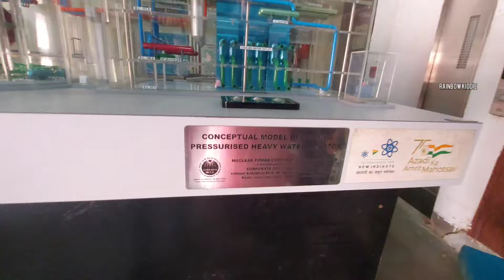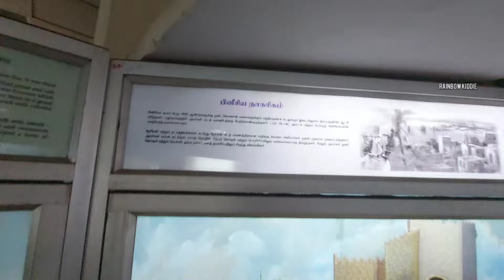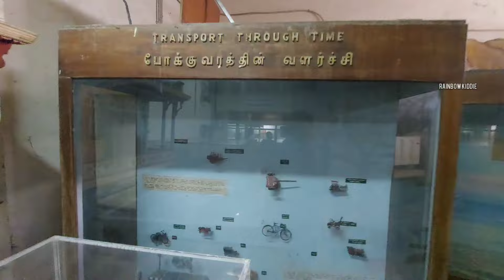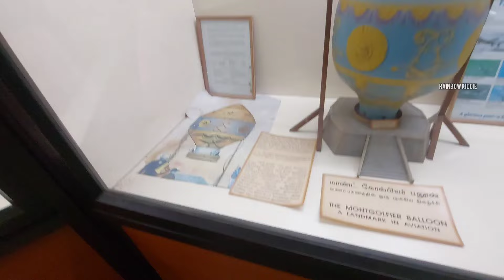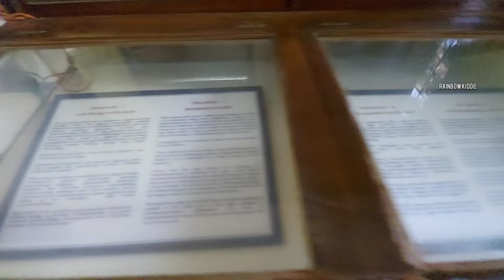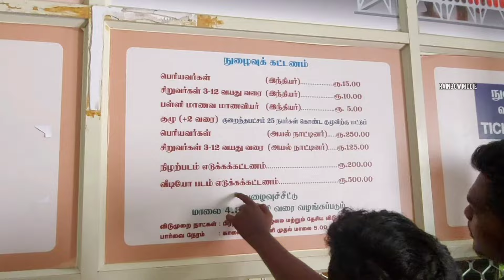Egmore museum|Government museum in chennai |Best places to visit In chennai |Chennai tourist places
governmentjobs government
governmentexam government
governmentjobs2023 government